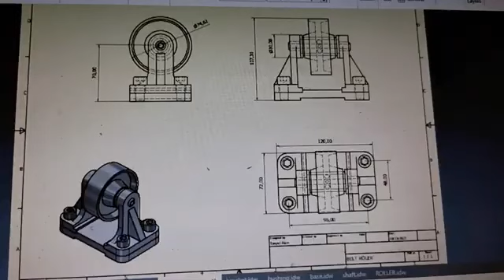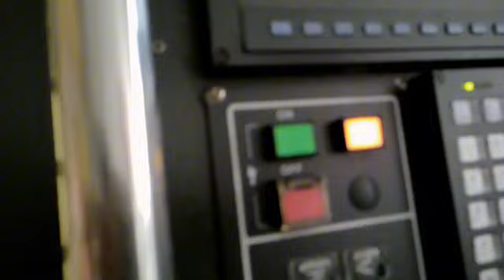41037003200004 SAEPUL ALAM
Dokumentasi Magang MBKM FTEK 2023/2024